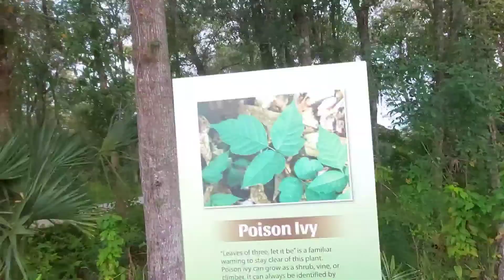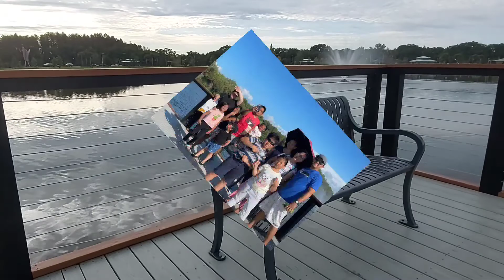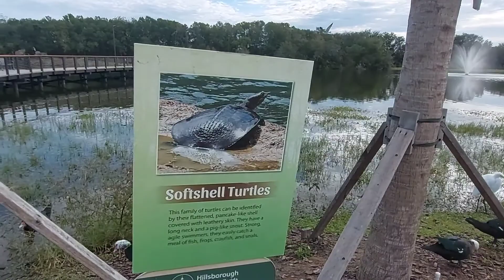Carrollwood Village Park Tampa Florida